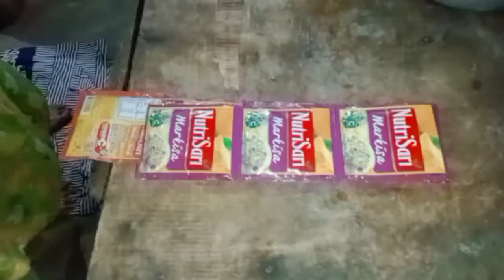Menu makan siang sederhana!! Makan bersama adik ipar